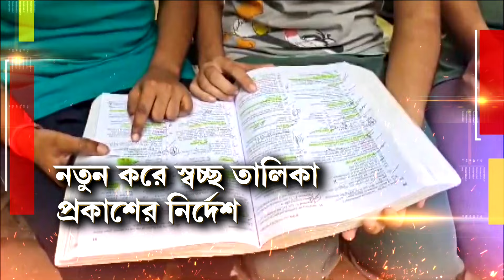এন্টালিতে ভেঙে পড়ল বাড়ির একাংশ। বিপজ্জনক অবস্থায় পড়ে ছিল বাড়িটি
এন্টালিতে ভেঙে পড়ল বাড়ির একাংশ। বিপজ্জনক অবস্থায় পড়ে ছিল বাড়িটি। সিঁড়ি ভেঙে আটকে পড়েছিল ৭ জন। আটকে থাকাদের উদ্ধার করে দমকল।

রিপাবলিক স্বাধীন।
রিপাবলিক নির্ভীক।
আপনিই রিপাবলিক।